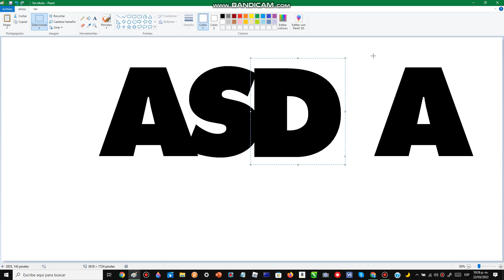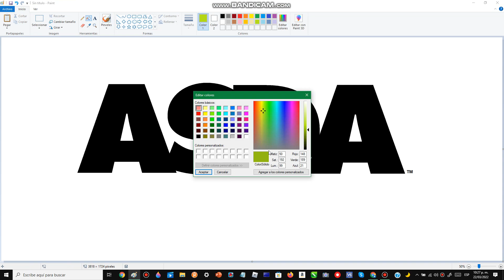How To Draw The Asda Logo Using MS Paint